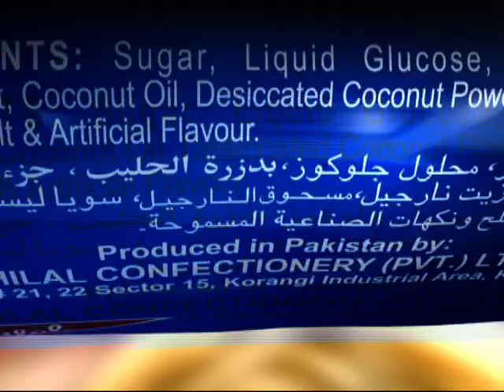Hilal Khopra Candy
This TVC was produced by admediax